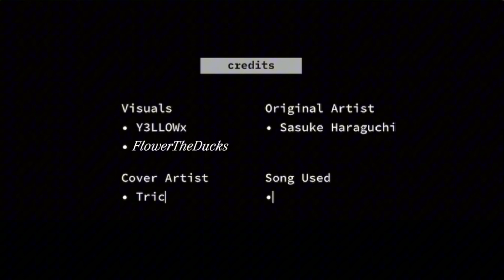💊 - Igaku - 💉// Fake Collab // Gacha Club: @y3llowx and y3llowitis :D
Haiii! 👋 😃